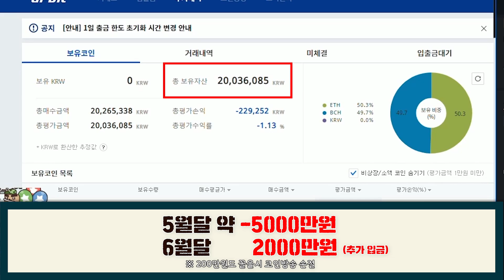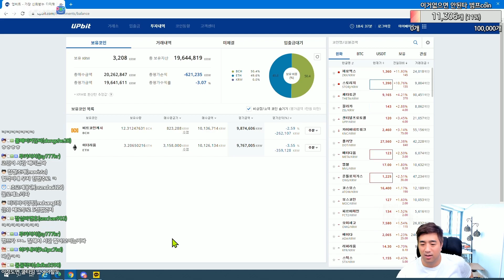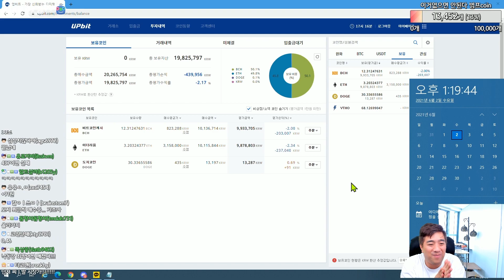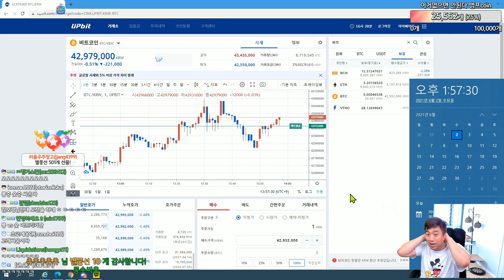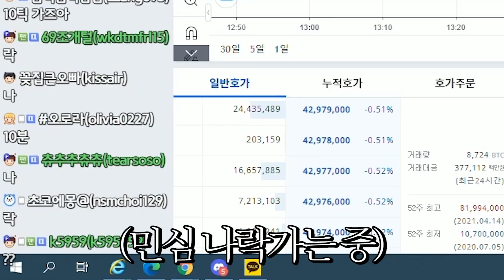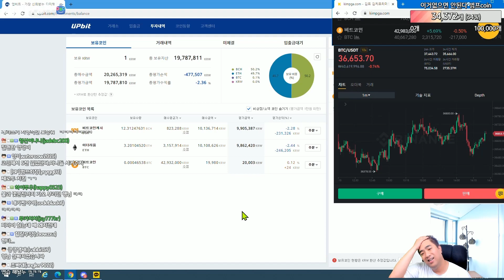"제로투 1분에 500개?" 아침까지 췄습니다